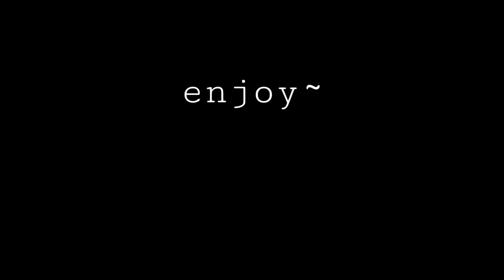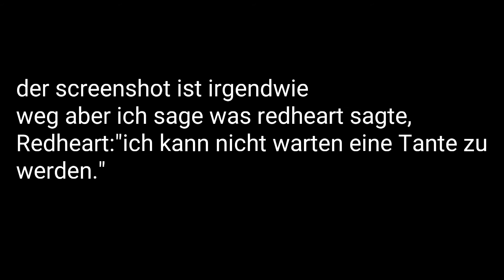Revenge au Folge 2 "ich bin ein Wolf!?"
Intro:everything black
Shelter piano Version
S.L.U.T
Stahl remember
Nightcore sweet but psycho
Meme ende-Evil morty theme